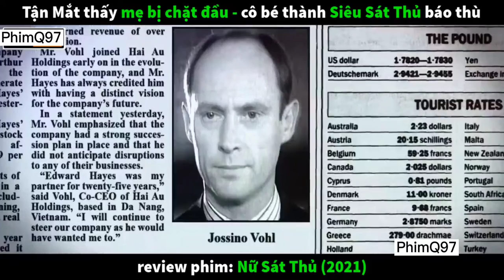Siêu Sát Thủ Báo Thù | Review Phim Nữ Sát Thủ 2021 | PhimQ97 #10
Siêu Sát Thủ Báo Thù | Review Phim Nữ Sát Thủ 2021 | PhimQ97

Nguồn Video